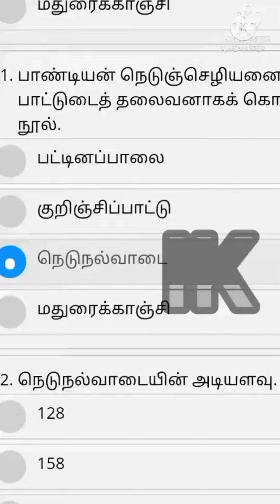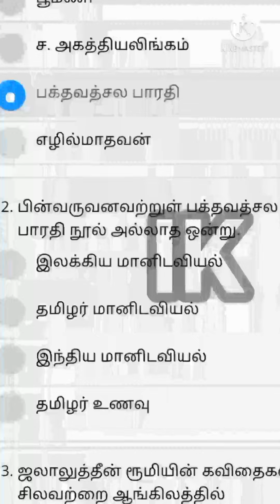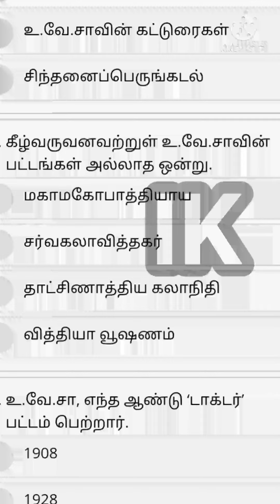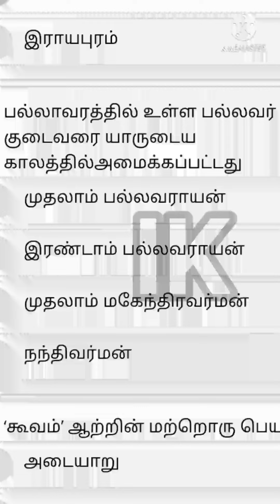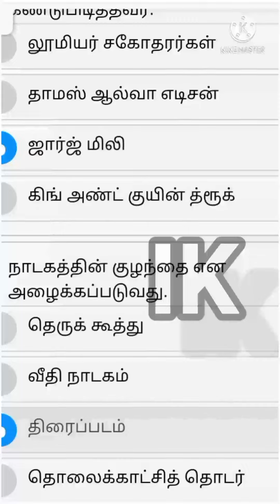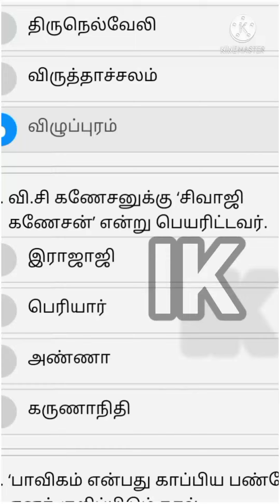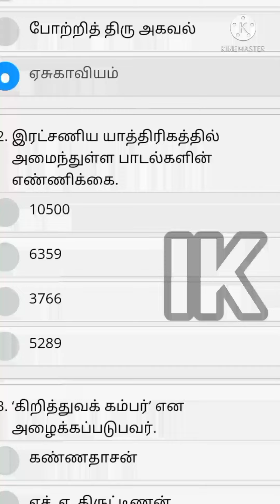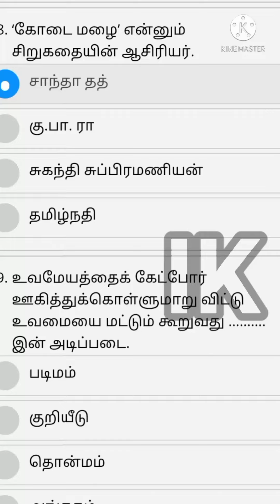...//12th தமிழ்// one mark full unit 1 to 8 TNTET TNPSC GROUP EXAM &